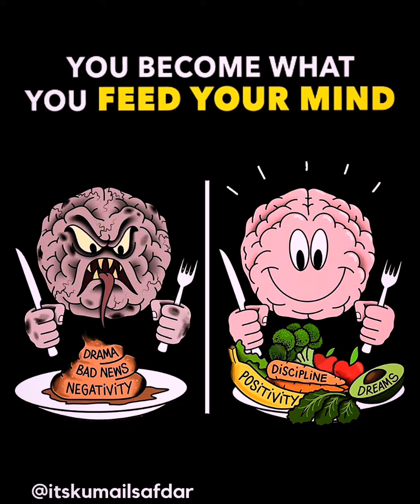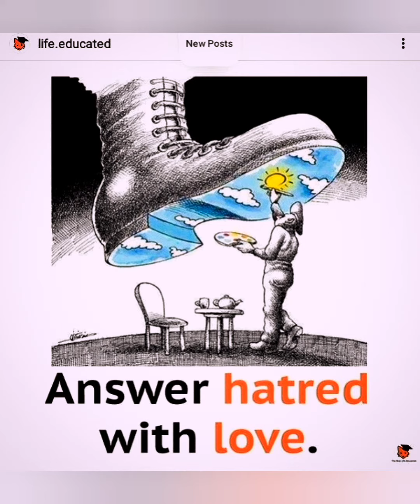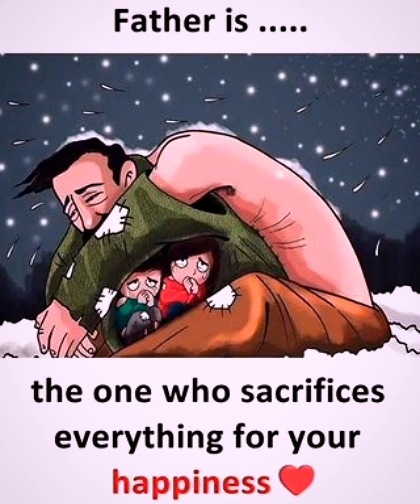Top Motivational Pictures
motivational video
motivational pictures with deep meaning short
motivational pictures with deep hidden meaning 1 picture with millions words
one picture million words motivational